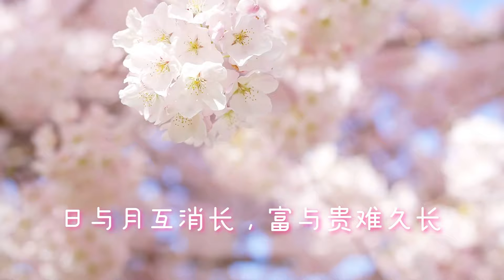辛晓琪 俩俩相望 倚天屠龍記片尾曲 翻唱 Fantasy World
辛晓琪 俩俩相望  倚天屠龍記片尾曲